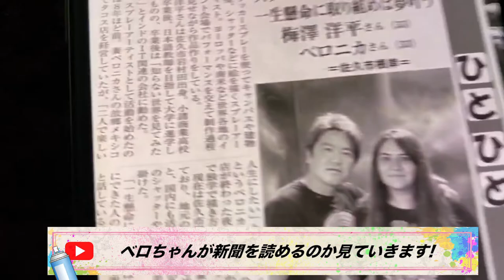新聞に掲載されました！！